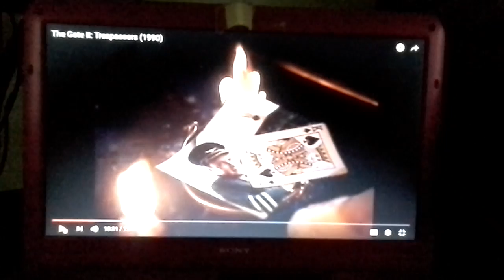Black Goo!!! the movie Gate 2 trespassers